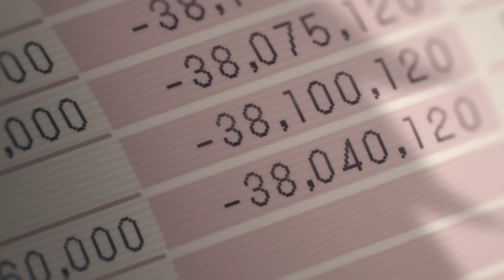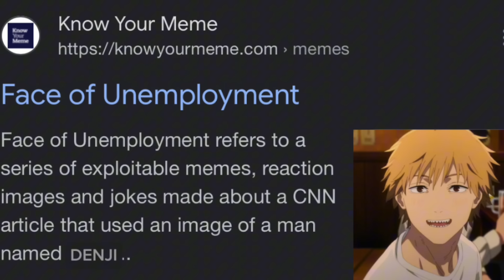DENJI: FROM H0RNBALL TO HERO